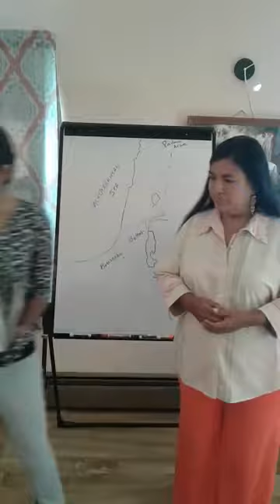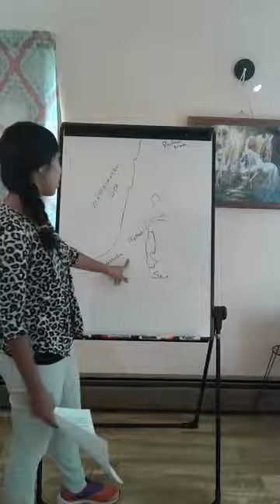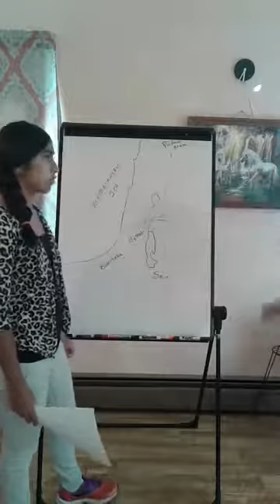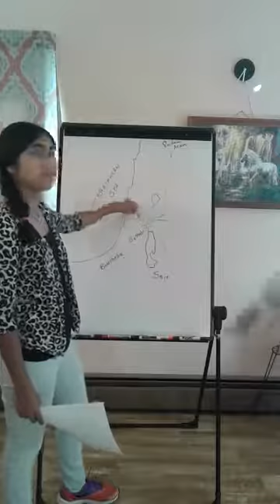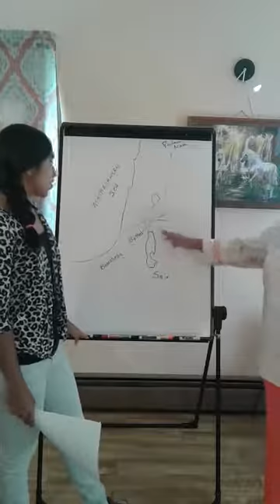Génesis capítulo 33 (bilingüe)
Estudio bíblico Bilingue de Génesis capítulo 33 con Mary.
23 de julio del 2020.
Iglesia del Nazareno Nuevo Amanecer
16236 N. Nazarene Road
Effingham, Illinois 62401